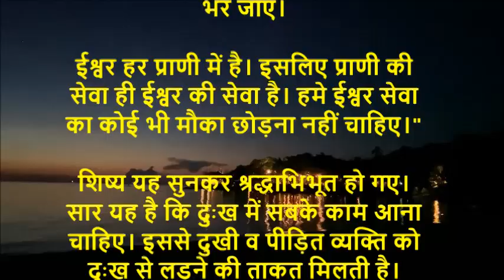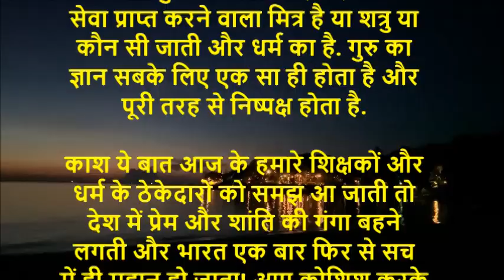सबके काम आना चाहिए